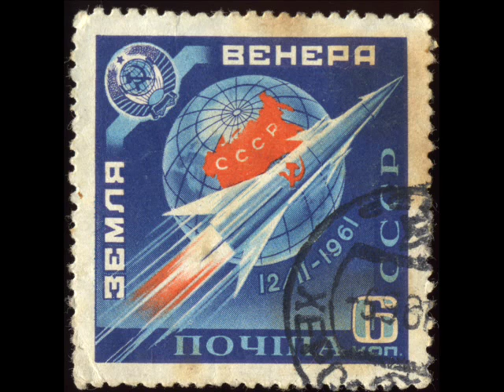Flip Point - 1961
Flip Point — таллиннская группа из пяти человек, образованная в 2008-м году, незадолго до закрытия культового для местной русскоязычной сцены трактира "Емеля". Участников группы объединяет любовь к красивой лёгкой музыке, алкоголю и кинокартине "Робокоп".

Не желая быть бездушной машиной, с которой невозможно договориться, группа предпочитает работать в жанре популярной рок-музыки, делая реверансы в сторону фанка, пост-панка, джаза и прочего пост-апокалиптического кабаре.

Записано Александром Енотовым на 100грамм запись.

Flip Point is a Russian singing quintet from Tallinn. It combines the heat of passion with ironic and sometimes even sarcastic perception of the world around us. Their music is a well balanced duo of frustration and optimism, featuring a noisy mix of rock, post-punk and jazzy tunes, as a reflection of both, academic precision and goofy dilettantism.

Recorded at 100gramm Records.